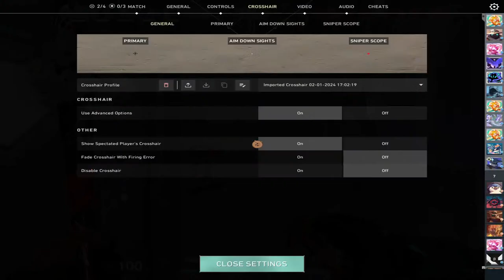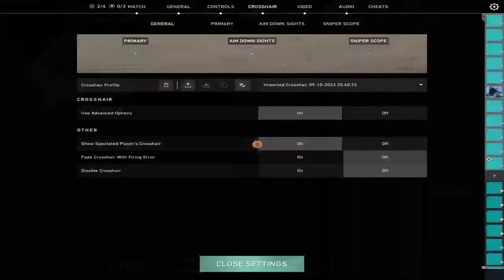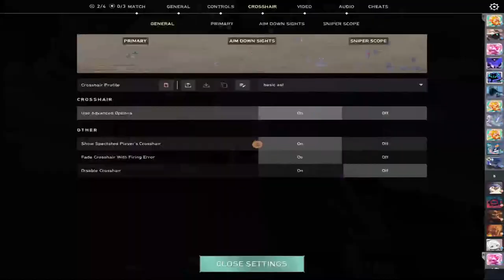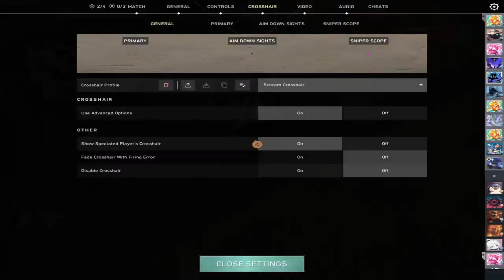ECAC game John Jay vs Farmingdale